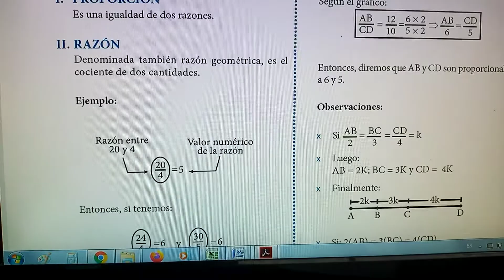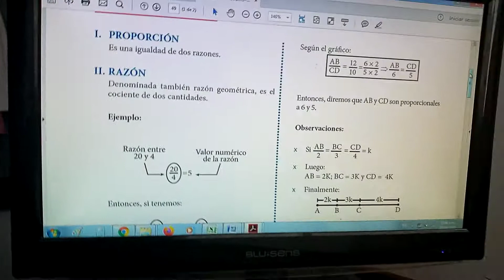CEPRE II - S3 - GEOMETRÍA - SEGMENTOS PROPORCIONALES